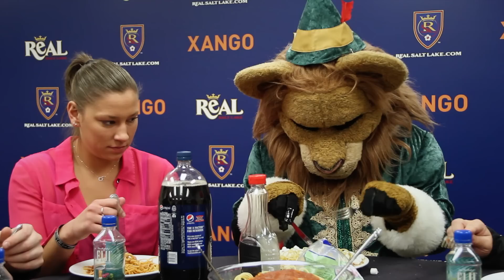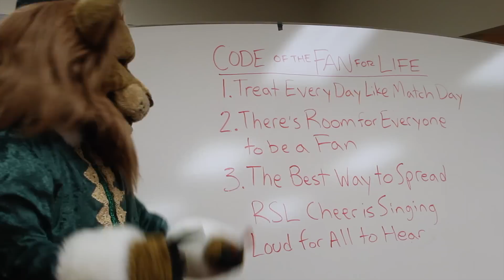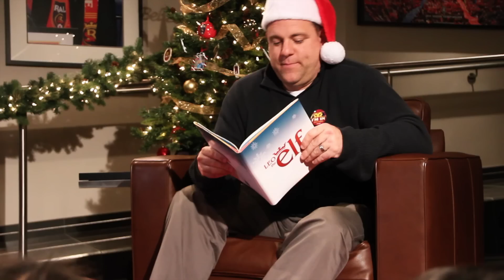Leo the Elf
Watch as Real Salt Lake General Manager Garth Lagerwey tells the tale of how a special elf named Leo journeyed to spread RSL Cheer throughout the state of Utah.

Vocal Talents Provided by Garth Lagerwey.
Special Thanks to Hale Center Theatre, Wasatch Properties and The Gateway.